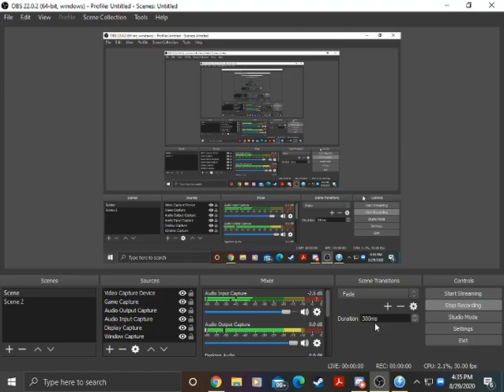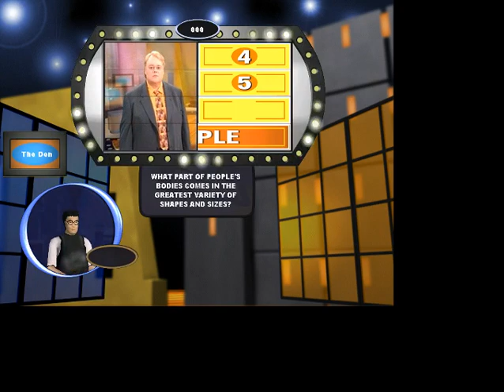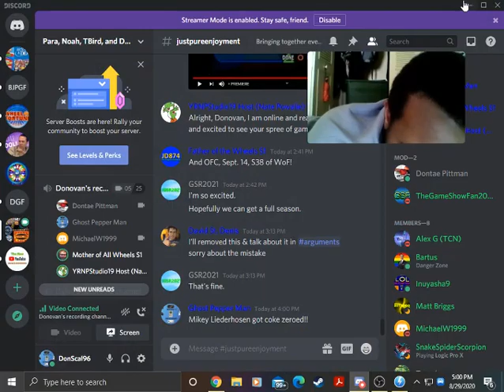Family Feud 2000 PC Game #123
Here is another game of Family Feud for the PC. Will we get a big total for Fast Money and win it?